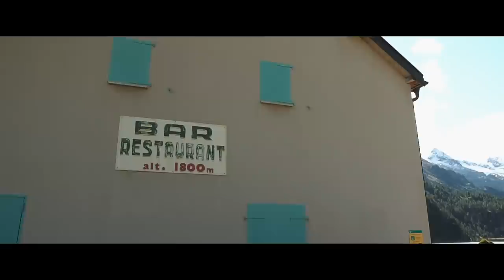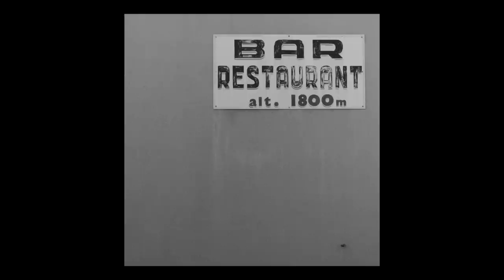Vintage lens + Sony a6000 ~ Landscape Photography with a Minolta Rokkor 58mm f/1.4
In today's video, I hike to the beautiful Lac de Gaube in the Pyrenees. This time, I'll be using a different camera and lens: a Minolta Rokkor 58mm f/1.4 manual lens mounted on the Sony a6000.

Minolta Rokkor 58mm f/1.4
Minolta MD to Sony E Adaptor

Film Photography
Bronica MF Camera
50mm f/3.5
150mm f/4
250mm f/5.6
Shutter Release Cable
Holga MF "Toy" Camera

Digital Photography
Sony a6500

Accesories
Lee Filters Holder
6-stop ND filter
10-stop ND filter
15-stop ND filter
ND Grad filters

Videos, a combination of:
Sony a6000
16-50mm f/3.5-5.6
21mm f/1.4
35mm f/1.7
Rokkor 58mm f/1.4
Minolta to Sony adaptor
55-210mm f/4.5-6.3
Memory card for 4k
Mavic Pro

Vlogging about photography (mostly landscape) and all kind of camera gear, digital and analog.